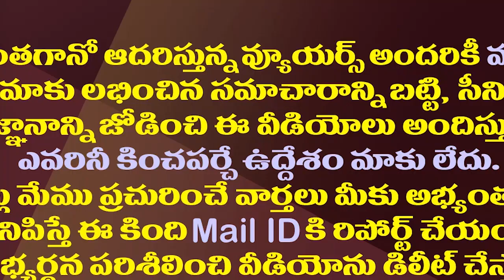చంద్రబాబుతో కటీఫ్ కొడితే పవన్ పరిస్థితి ఏంటి?|What Will Happen To Pawan If Chandrababu Gets Distant?